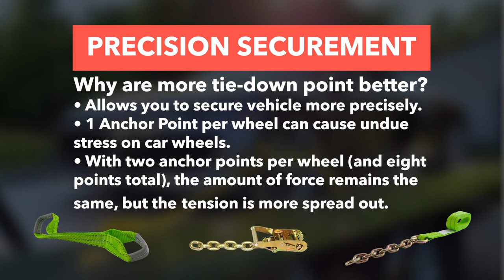8 Point Roll Back Tie Down System w/ Chain Ends - Hi VIZ Green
Roll Back Tie Down System w/ 3/8" Chain Ends Kit Includes:

✔ (4) 14ft Hi VIZ Green Straps w/ 3/8" x 12" Chain Extensions
✔ (4) Short Straps with 2 Eyes
✔ (4) 2" Ratchets with 3/8" x 12" Chain Extensions

To buy these amazing Mytee Products 8 Point Roll Back Tie Down System w/ Chain Ends an affordable price check out the below link:

✔ 8 Point Roll Back Tie Down System w/ Chain Ends - High Abrasion Orange

✔ 8 Point Tie Down Kit w/ Extensions, Stainless Steel Ratchets and High Abrasion Webbing